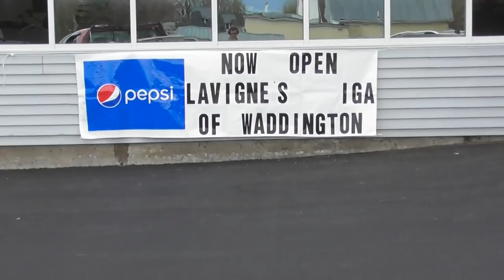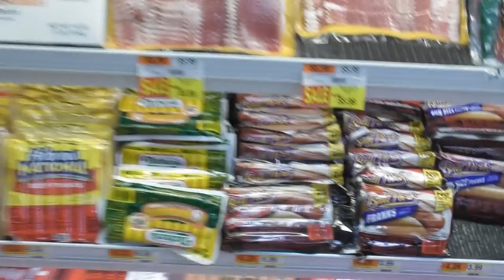Welcome to LaVigne's IGA of Waddington!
Yes ladies and gentlemen, the day we have all been waiting for. ur once former beloved grocery store, transformed into a mild convenience stop, is back and better then ever! The LaVigne brothers and Big Willy have done an amazing job revamping the former Kunoco IGA into the grocery store this store needs and deserves! Come with me as we take a look at the establishment on its first day in operation. You may even see some familiar faces!